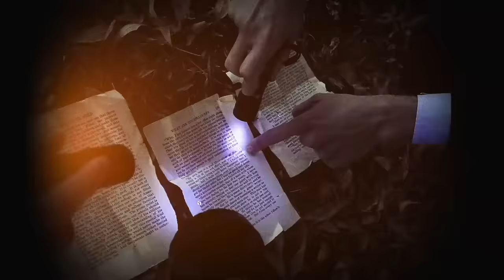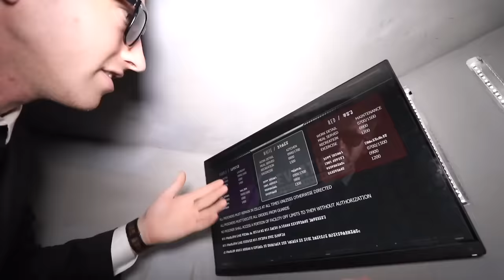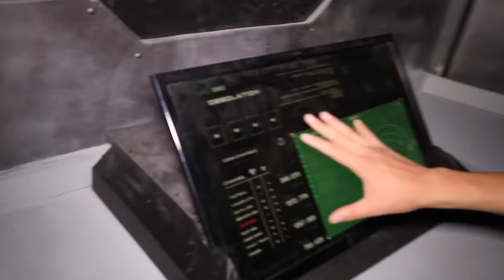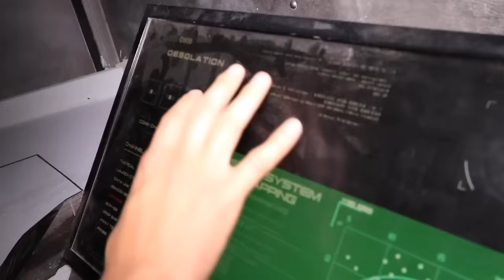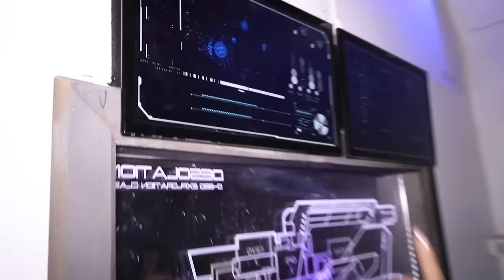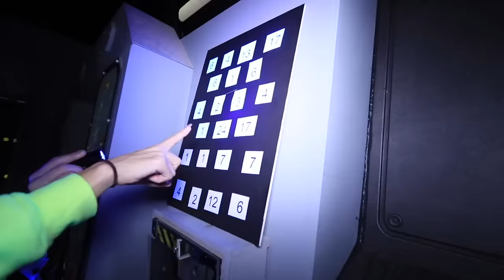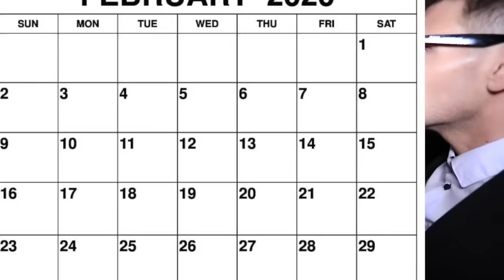Rebecca Found Secret Code in Hacker Escape Room Trap! Spending 24 Hours in Clues after Battle Royale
Rebecca Zamolo finds a mysterious code hidden in the Game Master Incorporated Escape Room!

After Rebecca Zamolo created Giant Double DATE PRANKS on Matt with CRUSH! (Surprising Hacker Note Reveals New 24 Hours Challenge), Matt and Rebecca uploadedWho Knows Me Better CRUSH or Matt Challenge? Spending 24 HOURS to Reveal Missing Hacker Crush, the Game Master incorporated made Game Master Book of Secrets Code Reveal!  (Maddie missing after Hacker Hide and Seek Chase), now they must rescue Maddie in a battle Royale in real life.  During the battle Matt was able to put a tracking device on the quadrant.  When they solve the clue of the coordinates everyone travels to the location.  It's Mr. X room that he hides and seeks from everyone.  The Quadrant is less than 10 minutes away so they sneak in and try to put the clues together. Agent R tries to kiss Maddie again but Matt won't let it happen.  Rebecca found a clue using her black light and they come up with the words "Leap Year Transfers Power" just then the quadrant arrives so Daniel goes outside to distract them.  He found another save the date invitation.  When he returns to the room everyone is missing.  What happened?

Watch the Game Master Network:

Morgz -

Rebecca Zamolo -Giant Double DATE PRANKS on Matt with CRUSH! (Surprising Hacker Note Reveals New 24 Hours Challenge)

Matt and Rebecca - Who Knows Me Better CRUSH or Matt Challenge? Spending 24 HOURS to Reveal Missing Hacker Crush!

Game Master Incorporated - Game Master Book of Secrets Code Reveal! (Maddie missing after Hacker Hide and Seek Chase)